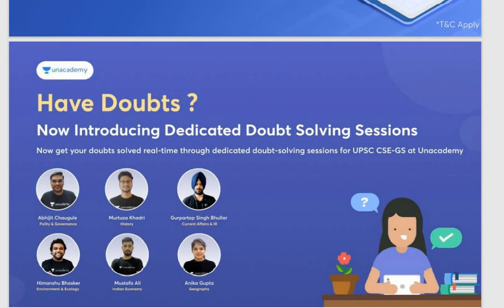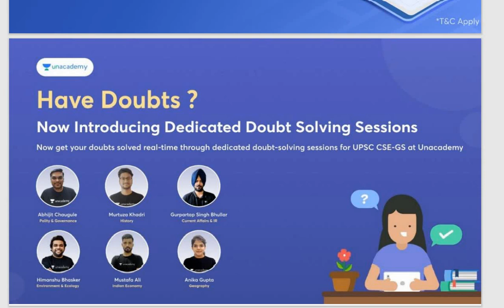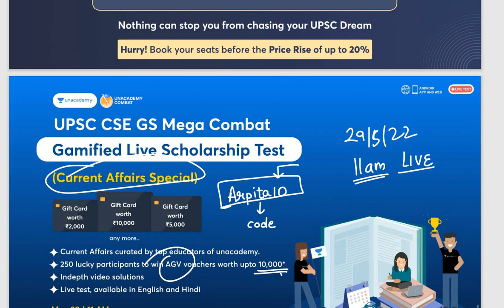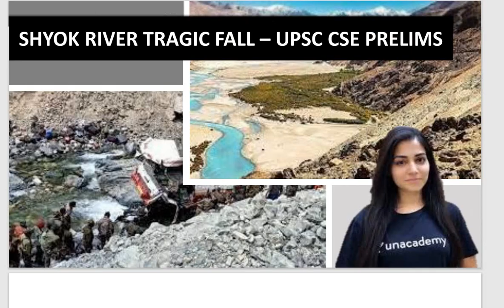Map Madness for UPSC CSE - Shyok River | Prelims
Unacademy presents,

➡️ *CSE Assure*
Achieve your IAS Dream with Unacademy.
We endeavour that learners clear UPSC and if they are not satisfied with the result, the Next attempt is on us.

1 year Free extension on 2 Year Subscription.

Offer valid only till 25th May

➡️ *Prelims Practice Booklets* worth ₹ 7,500 with every Iconic Subscription.